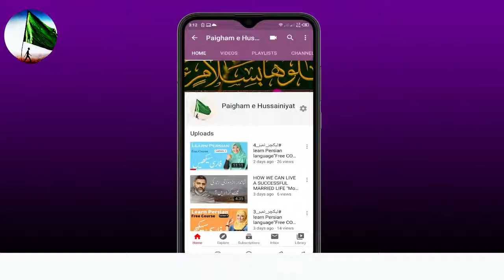"SUNNI SHIA" allama's na Proved kiya NAMAZ HATH KHOL KAR PARH SAKTA HA | Haideri Videos